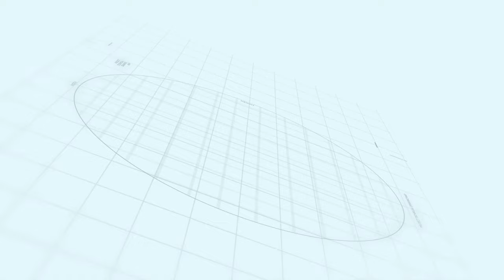Capital smart city Islamabad | Makaan Solutions | Rizwan Cheema